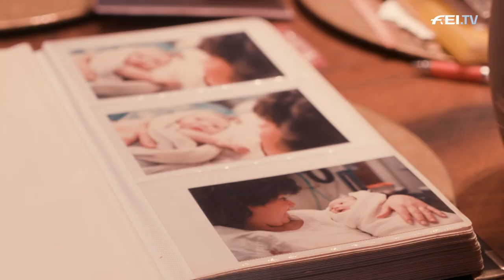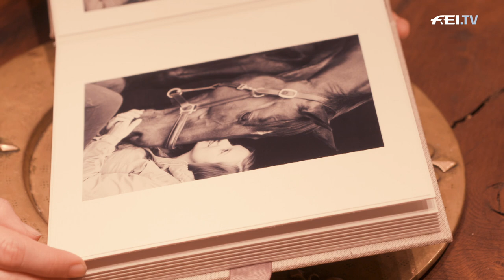How This Outstanding Lady Became a Paralympic Dressage Star - Natasha Baker | RIDE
Five-time Paralympic Gold medalist Natasha Baker suffers from transverse myelitis, a disability that affects the nerves. However, her disability did not stop her from becoming one of the most decorated Paralympic riders in the Equestrian sport. In addition, she has recently found another passion in skiing. Find out more about Natasha and her unbelievable strength!